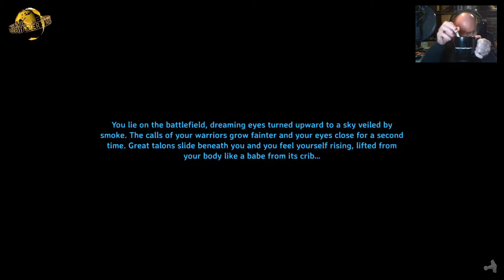Let's play Co-op Valheim: Episode 7 - Don't feed the troll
So langsam geht die Kupferproduktion an den Start und neue Werkzeuge und Waffen werden verfügbar. Doch es lauert die Gefahr, dass man vielleicht zu übermütig wird und dann ist da noch diese Trollhöhle...